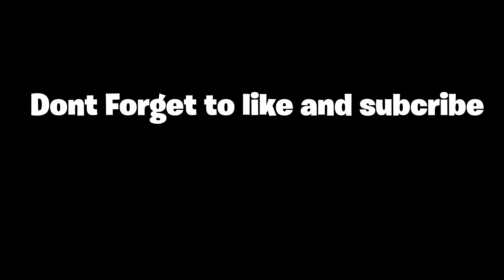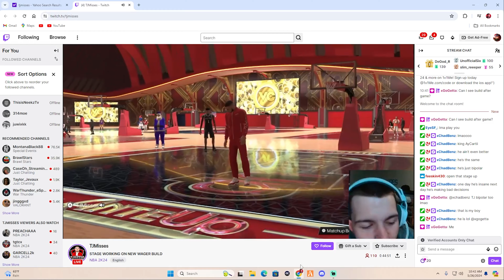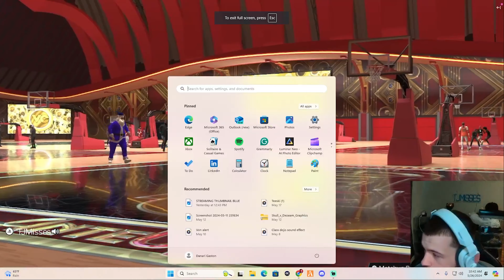I STREAMSNIPED THE MOST TOXIC TWITCH STREAMER IN NBA2K24 AND HE SAID THIS!